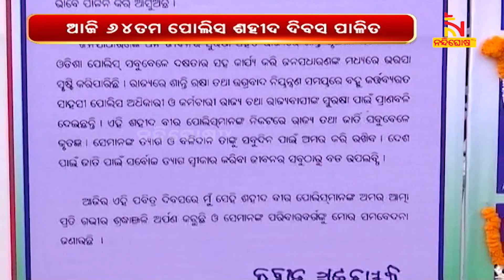64th Police Shaheed Smriti Diwas Celebrated In Cuttack | Nandighosha TV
64th Police Shaheed Smriti Diwas Celebrated In Cuttack

* DishTV Channel No: 1367
* Airtel Digital TV Channel No: 611
* TATASky Channel No: 1779
* hathw@y Channel No: 731
* Ortel Channel No: 707
* Videocon d2h Channel No: 840
* SITI Channel No: 17 & 458
* GTPL Channel No: 719
* SUN Direct Channel No: 667
* Asianet Channel No: 219